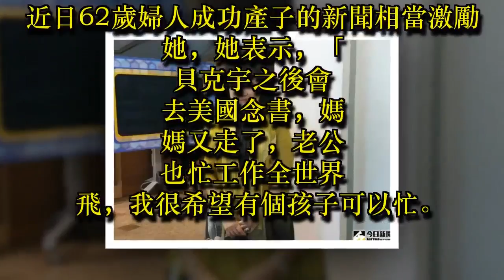崔佩儀停經2年又來潮 老公揪拚第二胎